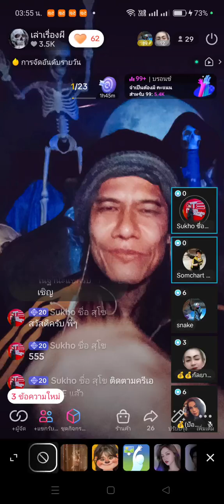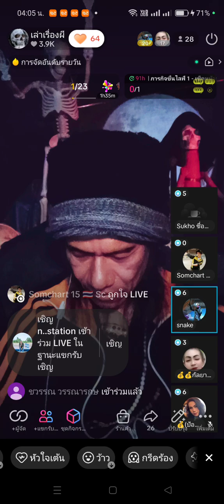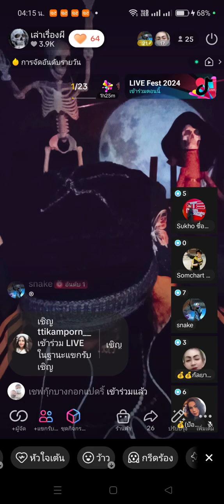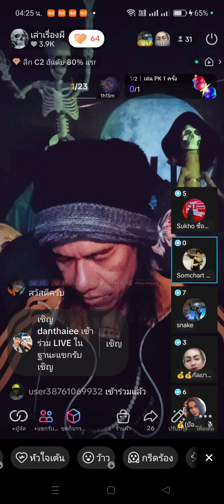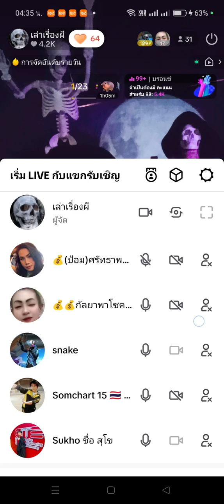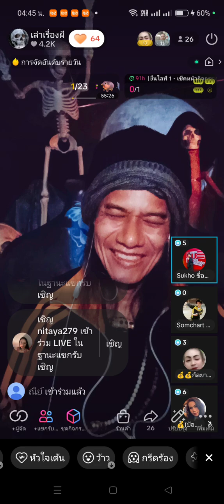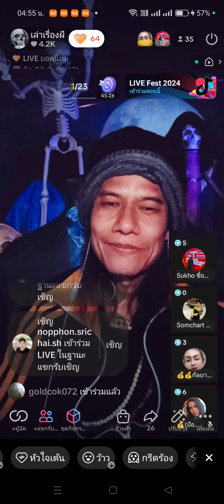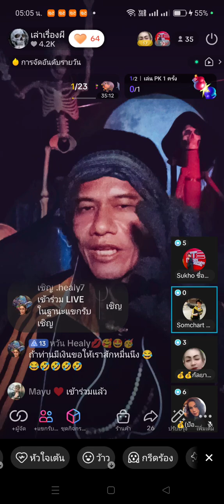ผีโรงแรมหลอน ผีที่ห้องน้ำ เรื่องเล่าจากคุณสุโขและเสน็ค ; 671210 💀